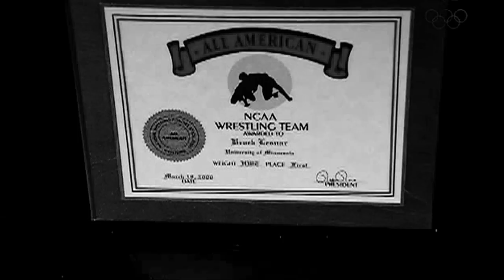Trailer Brock vs Reem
Promo of the highly anticipated fight of Alistair Overeem vs Brock Lesnar on 30 december 2011 in Las Vegas, UFC 141!!